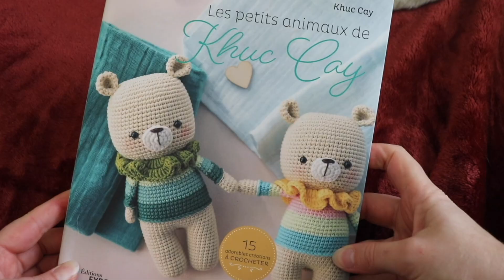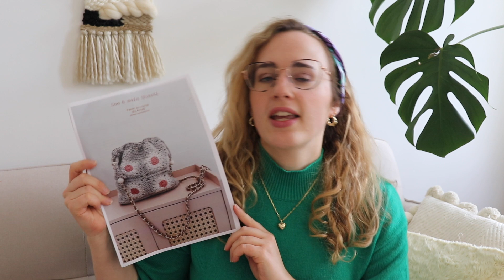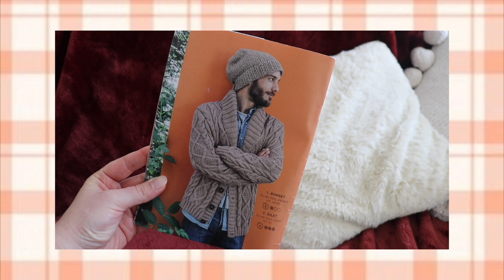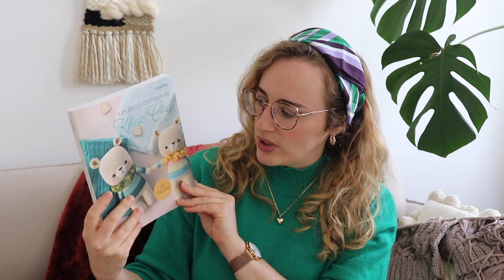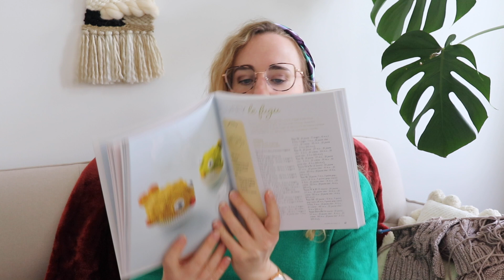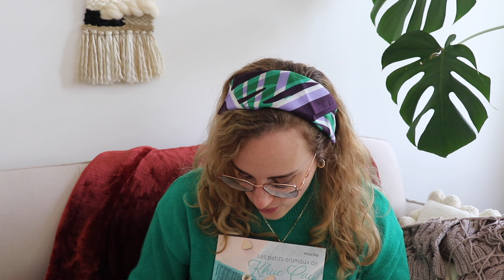Podcast créatif #4 | fantômes, fleurs, tortue et torsades ~ broderie, crochet, tricot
Ola la compagnie ! Voici la 4ème édition du podcast créatif, une vidéo que je prends beaucoup de plaisir à tourner. Comme d'habitude vous trouverez les références et les liens juste en dessous. J'espère que ça vous plaira !
Des bisous,
Anaïs 🤍

⇢ Modèle Autumn Twist (automne 2020) par @marionromain

⇢ Gilet Phildar Automne/Hiver 2017/2018